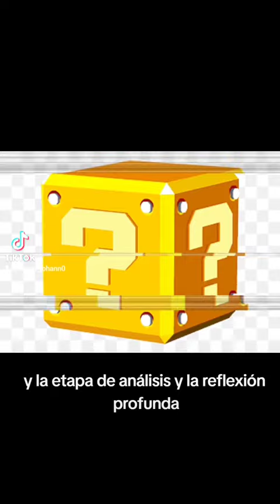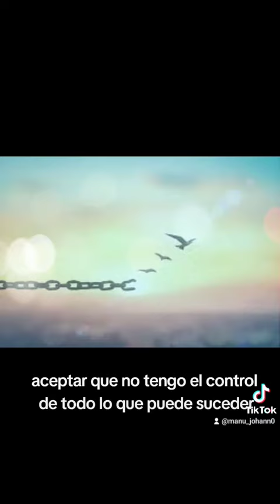COSAS QUE HACER CON EL DOLOR